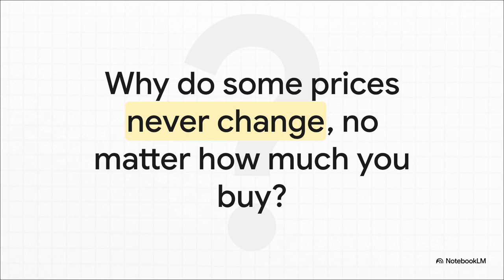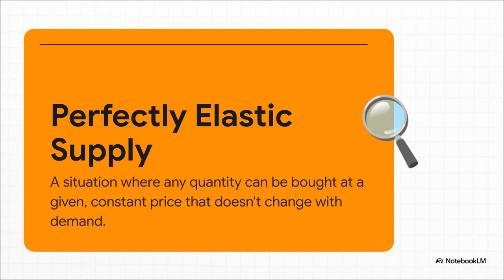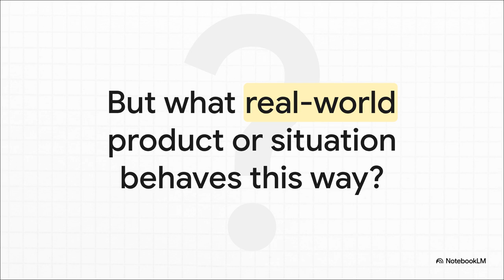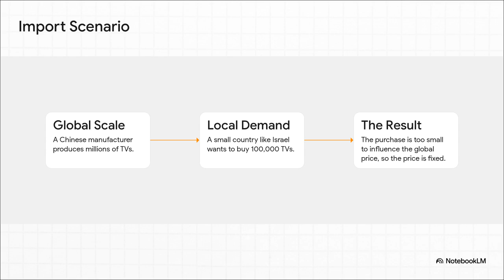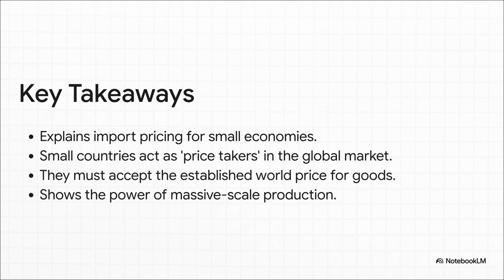Perfectly Elastic Supply: Price Takers in the Global Market - 3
This lesson examines the opposite extreme of supply: perfectly elastic supply, where the price is fixed and quantity adjusts freely.
Using the global market as a real-world example, we show why small countries are price takers when importing goods, facing a perfectly horizontal supply curve.
You’ll learn how scale determines market power, why world prices remain unchanged by small buyers, and how this framework explains international trade and the difference between price takers and price makers.